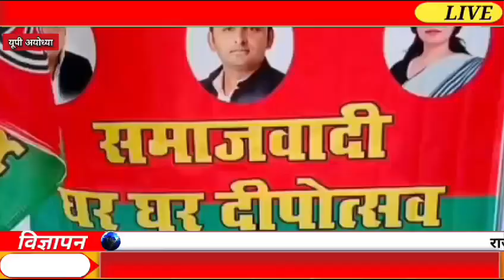प्रतिवर्ष की भांति दीपावली के महान पर्व पर समाजवादी घर-घर दीपोत्सव का हुआ शुभारंभ